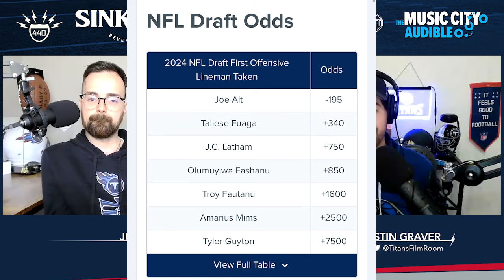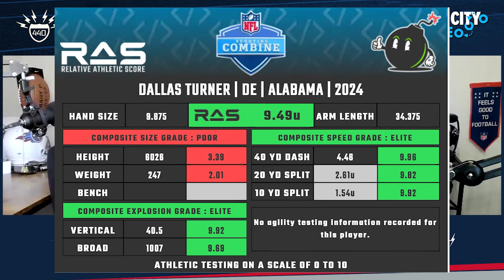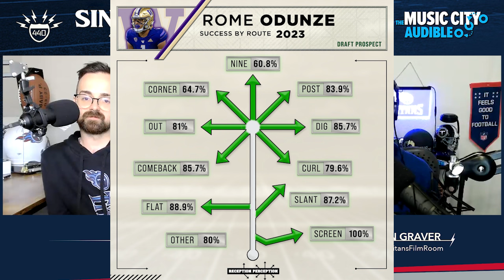Titans Mock Draft Multiverse: Projecting Different 1st-Round Scenarios | MCA Titans Podcast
Justin Melo and Justin Graver are back to project different first-round draft scenarios for the Titans. Everyone is assuming Notre Dame OT Joe Alt will be the pick if he's on the board (2:55), but what if he isn't? What if Alt, Marvin Harrison Jr., and Malik Nabers are all selected in the top 6? (6:25) What would a trade-down scenario look like? (20:05) And what might the Titans do if Alt and Penn State OT Ola Fashuna were both taken previously while Nabers and Rome Odunze fall to 7? (27:18)

0:00 Intro
2:55 Scenario 1
6:25 Scenario 2
20:05 Scenario 3
27:18 Scenario 4
31:32 Outro

The Music City Audible is presented by Sinker's Beverages in East Nashville and Bluegrass Beverages in Hendersonville.